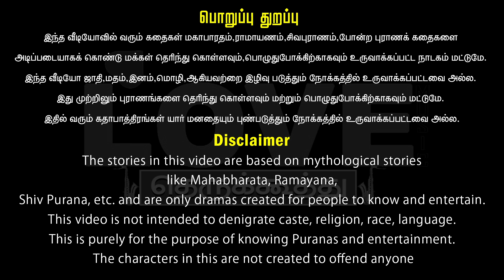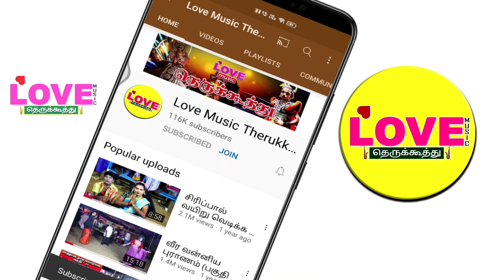வீரவன்னியர் புராணம் (பகுதி-6) பார்வதியிடம் வம்பு பண்ணும் கோமாளி